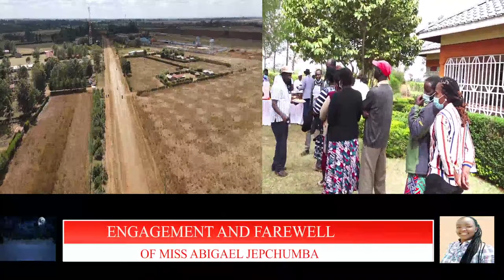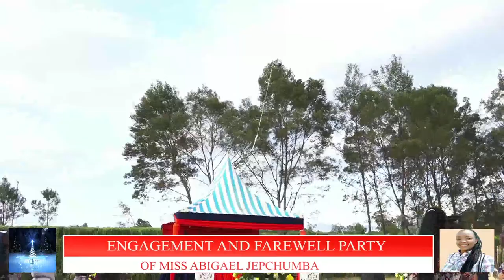ENGAGEMENT AND FAREWELL PARTY OF MISS ABIGAEL JEPCHUMBA.